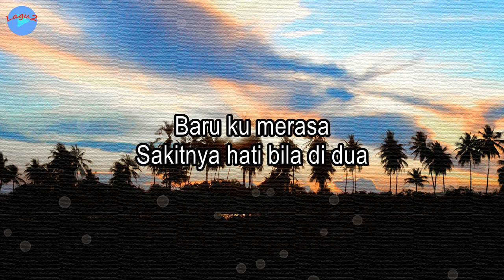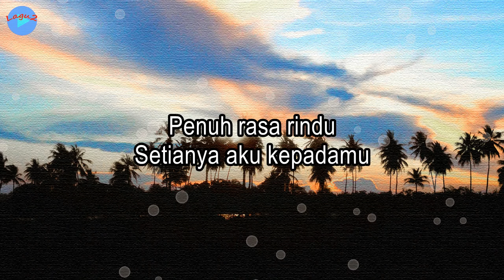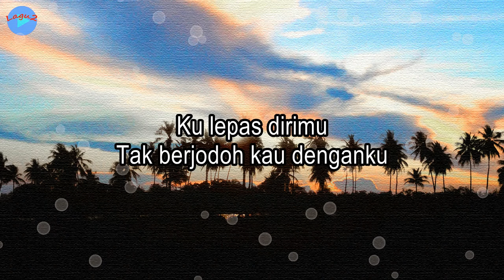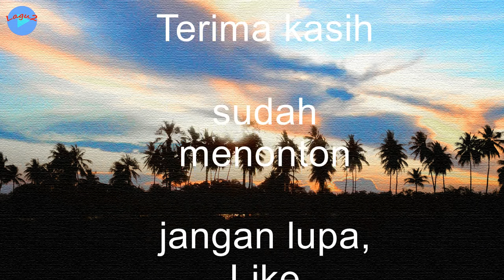Tak Berjodoh - Thomas Arya (Lirik Lagu) - untuk apa kau ulurkan kasih dan sayangmu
Penyanyi: Thomas Arya
Composer: Thomas Arya

Lirik:
Baru ku merasa
Sakitnya hati bila di dua
Bagai tak berharga
Kau campakkanku begitu saja

Perih pedih
Hatiku keranamu

Untuk apa dulu
Kau ulurkan kasih dan sayangmu
Penuh rasa rindu
Setianya aku kepadamu
Kini semuanya berubah
Tak pernah ku menyangka

Pergilah dirimu...
Ku tak mau
pertahankan cinta
Yang tak ada untuk diriku

Ku lepas dirimu
Tak berjodoh kau denganku
Semoga kau bahagia bersama dia
Orang yang engkau cinta